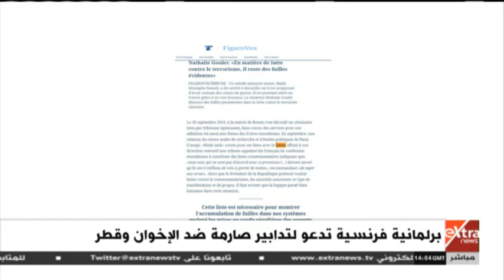موجز الـ4 عصرا الإخباري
غرفة الأخبار | موجز الـ4 عصرا الإخباري بتاريخ 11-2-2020